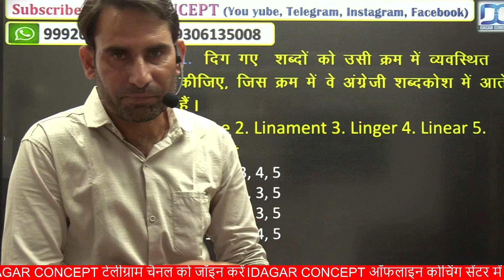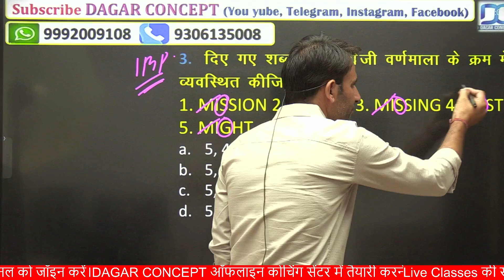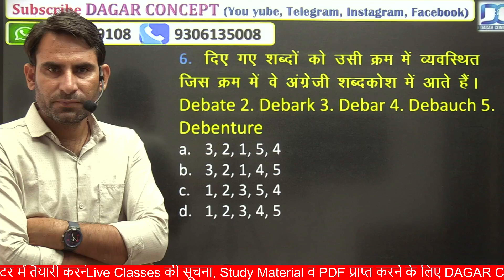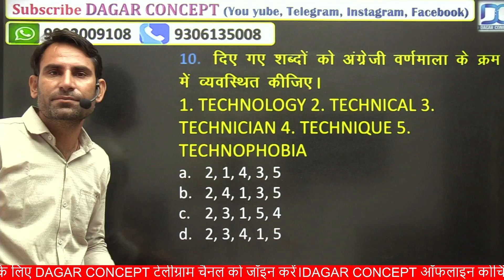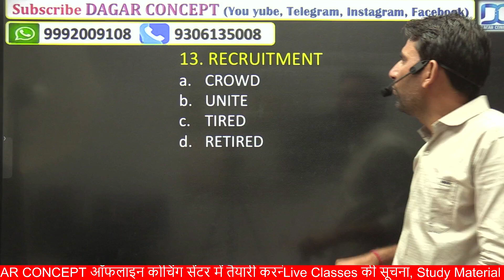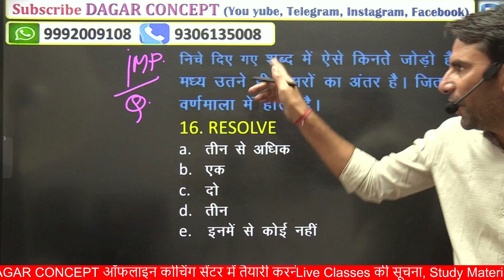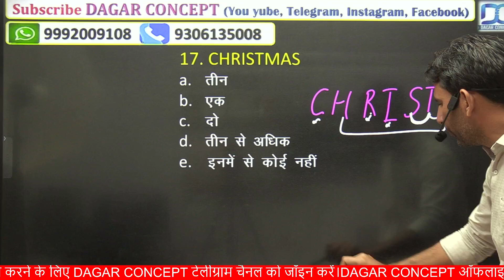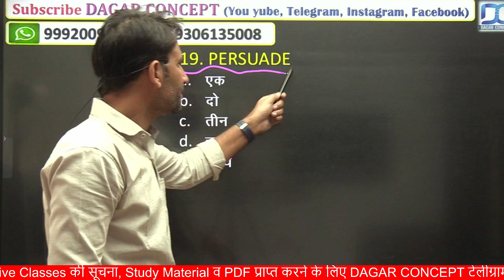Reasoning ब्रह्मास्त्र Series Class-05|Topic - Alpahbet Test |Airforce|SSC|Railway GROUP D,NTPC,RPF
Reasoning ब्रह्मास्त्र Series  Class-05|Topic - Alpahbet Test |Airforce|SSC|Railway GROUP D,NTPC,RPFAirforce|SSC|Railway GROUP D,NTPC,
RPF#uppolice

 ☞  डागर सर के इंस्टाग्राम से जुड़ने के लिए क्लिक करें :--    / dagar_concept